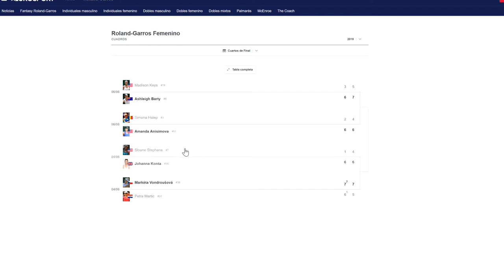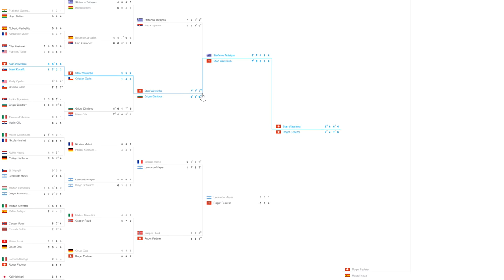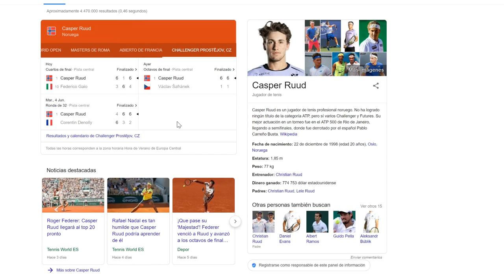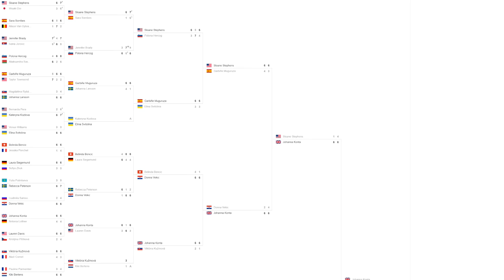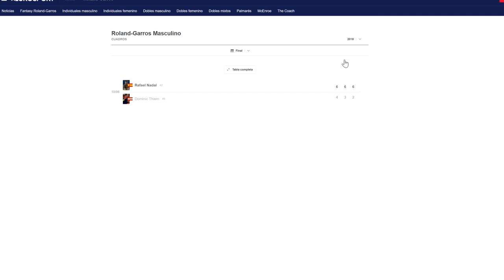¡Los que pasan a la SEMIFINAL! ROLAND GARROS 2019